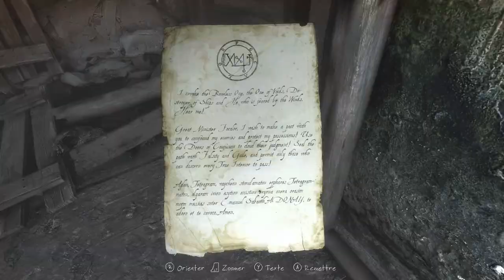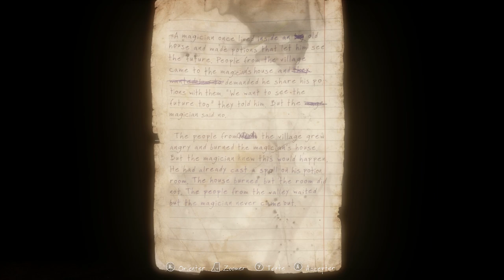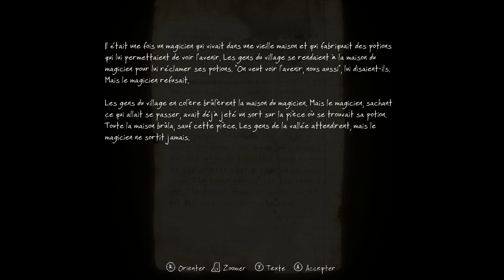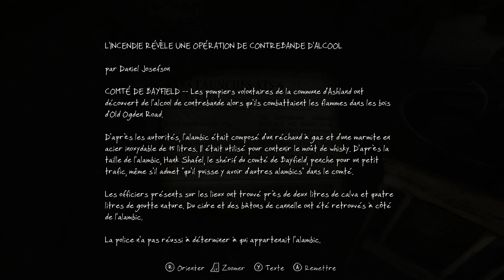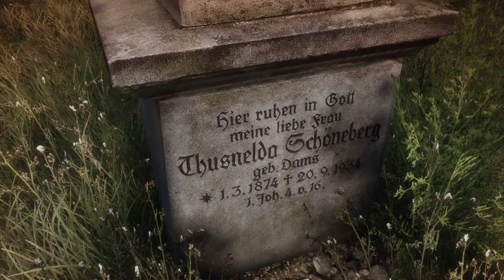The Vanishing of Ethan Carter Partie 03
Gameplay The Vanishing of Ethan Carter Partie 03 VostFr